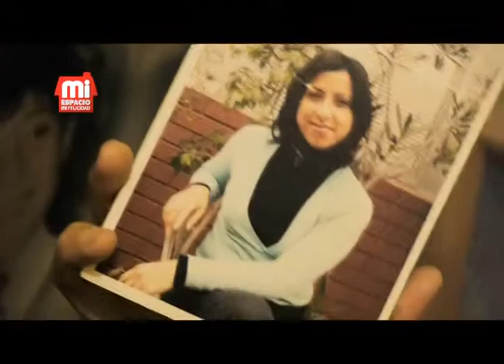Mi Espacio, Mi Felicidad: Carmen, Los Andes, Parte 1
Esta es la historia de Carmen, una mujer sencilla, humilde y esforzada que se postergó a sí misma para luchar por el bienestar de sus hijos y que finalmente hizo realidad el sueño de transformar su espacio favorito en su felicidad .